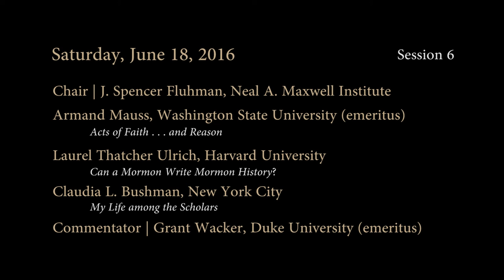Mormonism in the Academy, Session 6—Armand Mauss,Laurel Thatcher Ulrich,Claudia Bushman,Grant Wacker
SESSION 6 CHAIR:
J. Spencer Fluhman, Brigham Young University

PRESENTERS:
Armand Mauss, “Acts of Faith...and Reason.”

Laurel Thatcher Ulrich, “Can a Mormon Write Mormon History?”

Claudia L. Bushman, “My Life Among the Scholars.”

COMMENTATOR:
Grant Wacker, Duke University (emeritus)

"Mormonism in the Academy: Teaching, Scholarship, and Faith"
A Scholars' Colloquium in Honor of Richard L. Bushman
Neal A. Maxwell Institute for Religious Scholarship